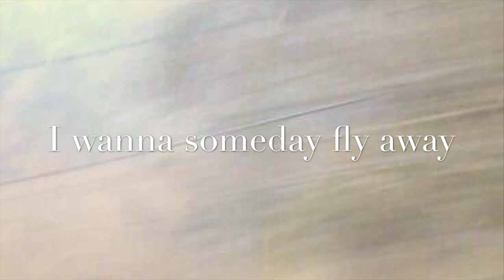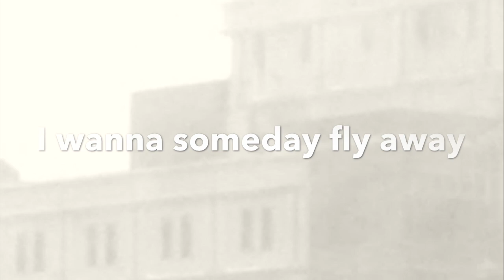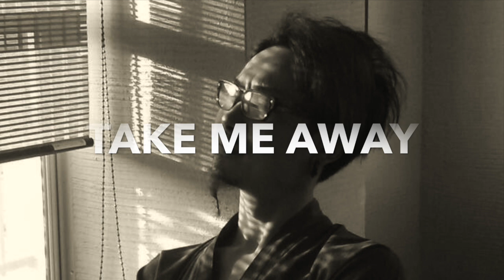SNOW Lyrics and written by hideki.s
使用機材
　GUITERS
Fender Telecaster 2000
        Fender Stratocaster 78`s(kouicht Nakano`s)
             Gibson Les Paul st 95`s

                           BASS
              Warwick Rock Bass Vampyre

                        DRUMS
                  MacBook Pro Logic Pro
                        KORG nano key

                             VOCAL
                   TC-HELICON synth
                      Microphone NO brand

                       HEADPHONES
               SONY dynamic stereo MDR-CD900ST
                     MONITOR SPEAKER
                         BOSE 101MM
                        SONY SS MD7 1994`s